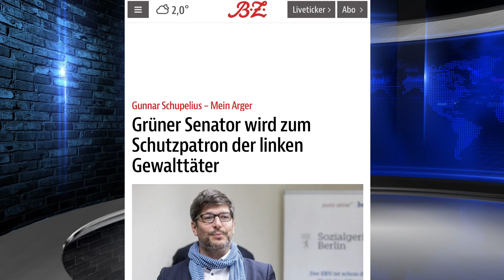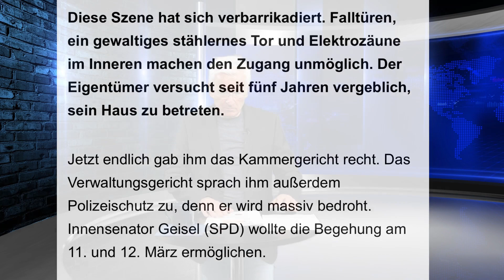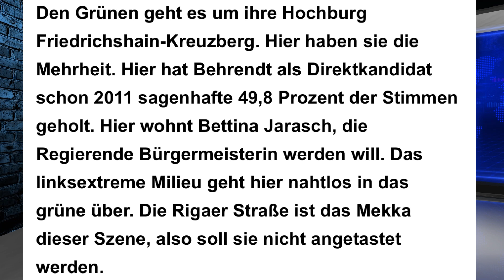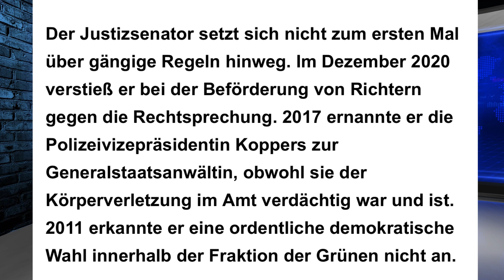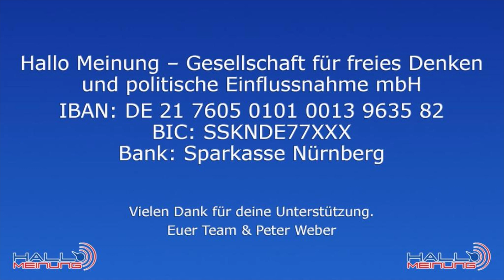Berliner Senat, ihr seid eine Schande für Deutschland!